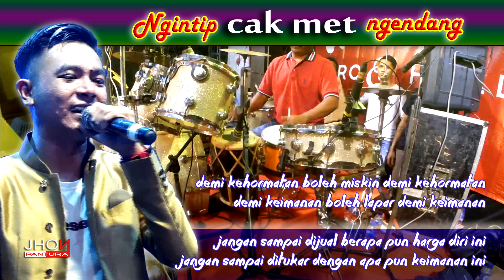HARGA DIRI lagu jos gandos kotos kotos full cak met | LIRIK | GERRY MAHESA NEW PALLAPA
HARGA DIRI lagu jos gandos kotos kotos full cak met | LIRIK | TATA ASHEFA NEW PALLAPA